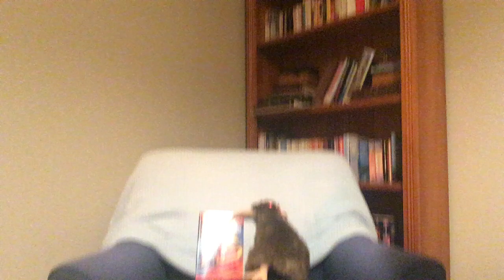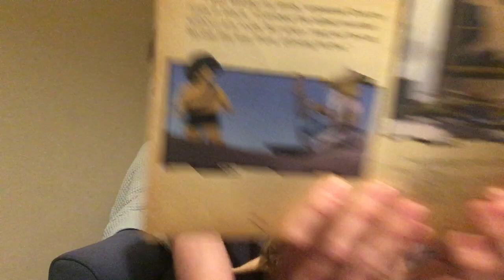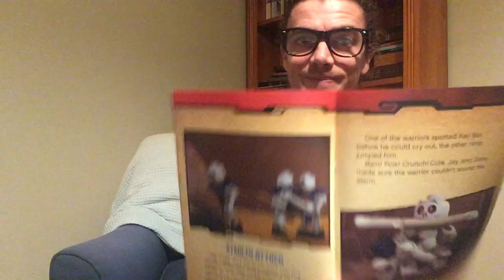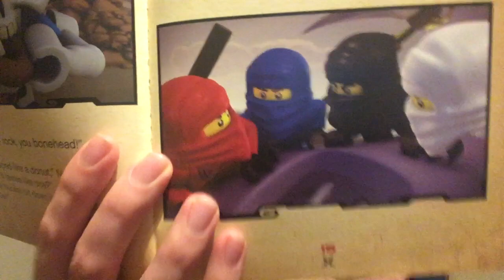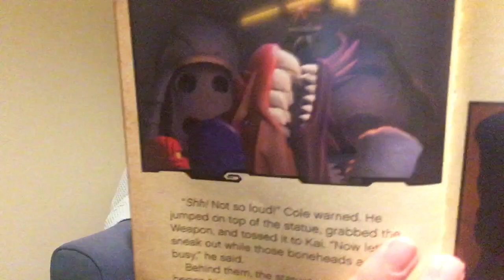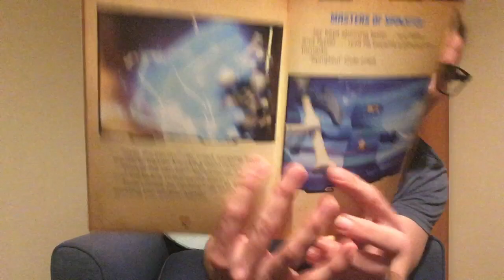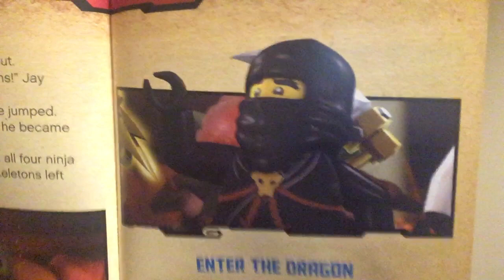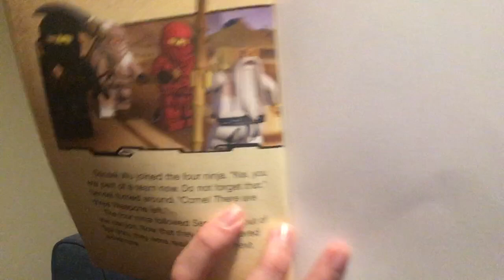Lego Ninjago: Masters of Spinjitzu read by Dylan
Our Westpac Duffy Theatre actors are reading some of their favourite books while the 2020 tour is on hold due to covid-19.

Today,  Dylan Underwood reads Lego Ninjago: Masters of Spinjitzu, by Tracey West.